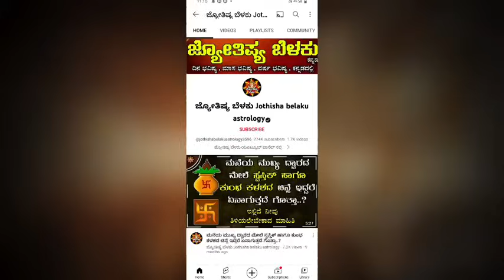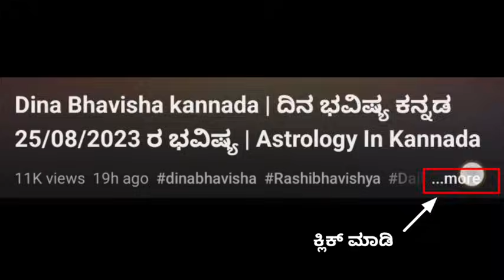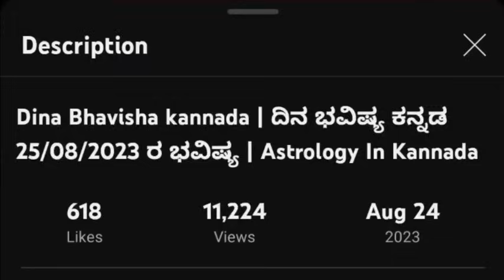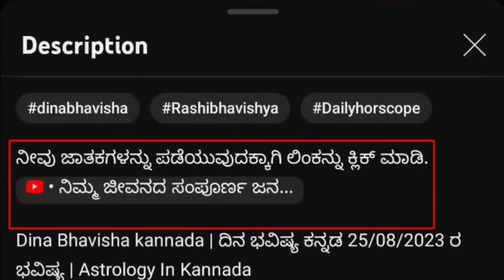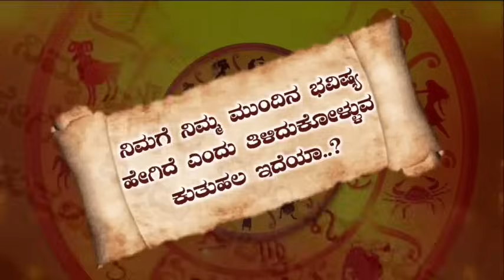Dina Bhavisha kannada | ದಿನ ಭವಿಷ್ಯ ಕನ್ನಡ 02/05/2024 ರ ಭವಿಷ್ಯ | Astrology In Kannada